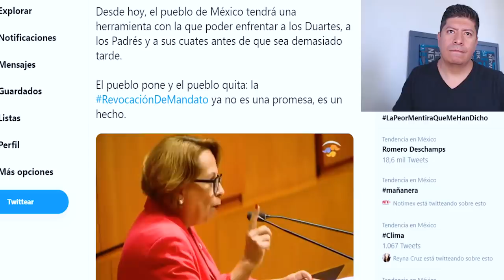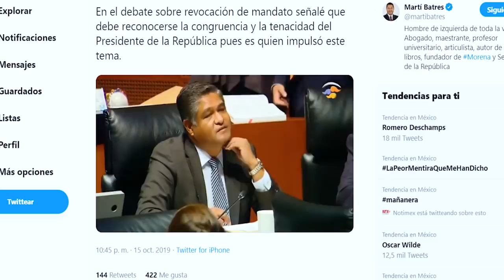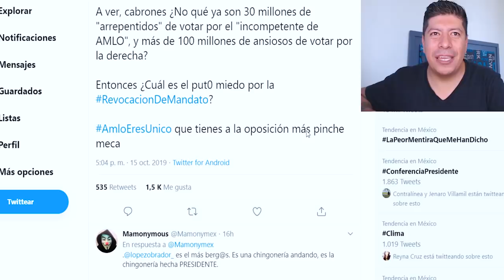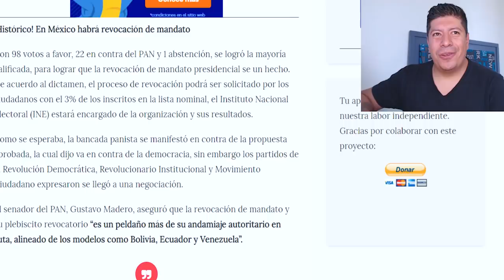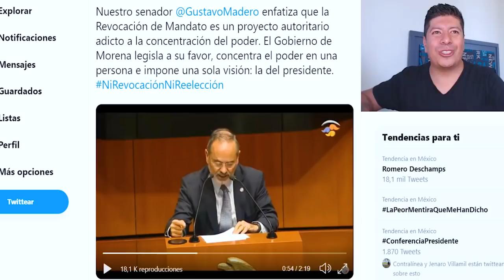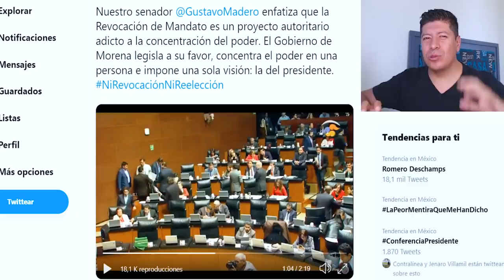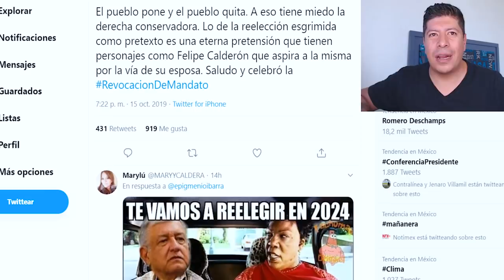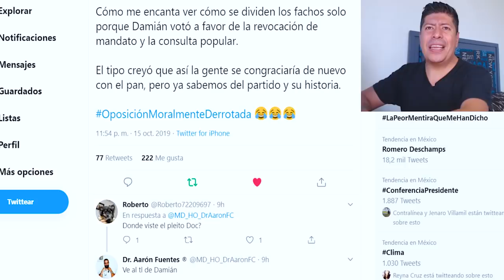ESTE ES EL HISTÓRICO MADRAZO DE LA 4T A LOS DEL PRIAN